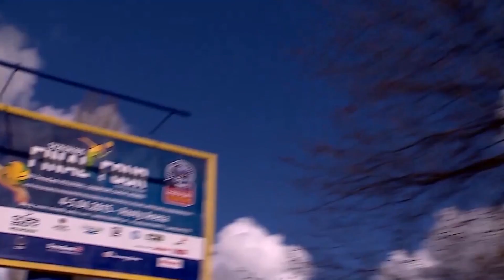CEV Champions League Volley: The Past Decade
Champions League volleyball over the past 10 years has seen a shifting tide of powers, with Turkey, Russia, and Italy all claiming the crown of top volleyball club in the world at one point. Join CEV commentator Dave Rogers as he illuminates the stories, players, and matches that defined the past decade of women's volleyball.

The 4th round of the 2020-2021 Champions League season starts soon, who will add their name to the history books?